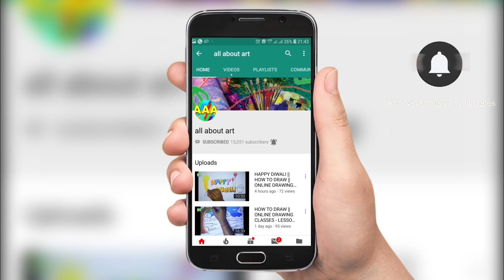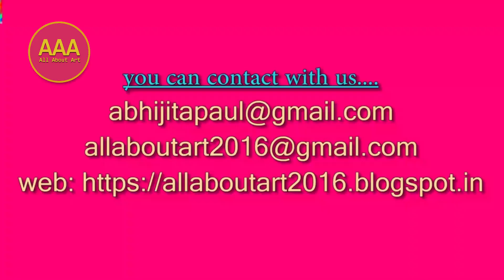How To Draw || VEGETABLES || Online Drawing Classes || S-6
ALL ABOUT ART is a resource for artists to get good art instruction videos.

For those who need to start from the very beginning ...THIS CHANNEL IS FOR BEGINNERS, AND beginner can be 3years child as well as 65 years old lady or gentleman too. basic drawings NOT only for kids, THIS CHANNEL IS FOR ELDERS TOO, FROM 6 YEARS OLD TO 60 YEARS , a quick tutorial on how to draw. I like to share my knowledge to help and encourage others. It took me many years and a lot of trial and error to learn how to draw, so I try my best to make drawing tutorials that are easy to understand and apply. I strongly believe anyone can learn.

As Pablo Picasso says...“Every child is an artist, the problem is staying an artist when you grow up”